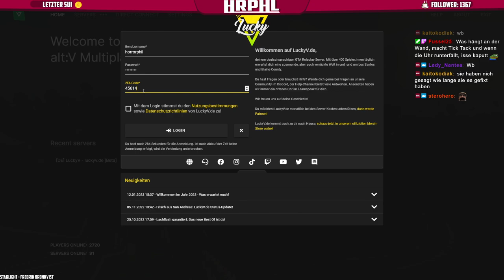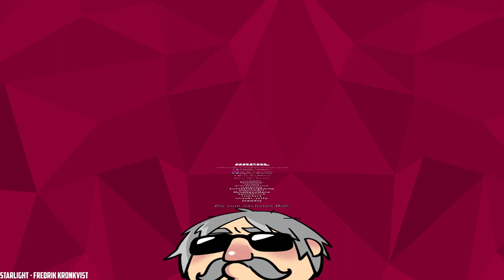Harald VS Tina Turner TEIL 2